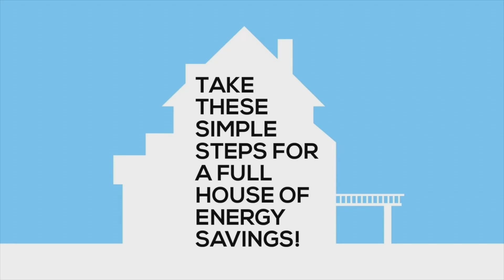House Full Of Energy Savings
This short video is has easy suggestions for ways you can save energy, and money, throughout your house.